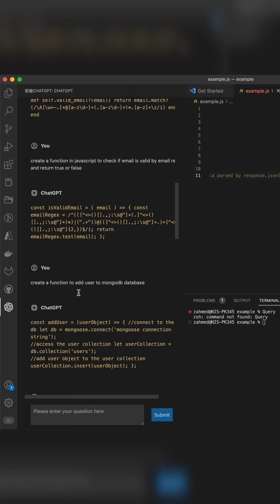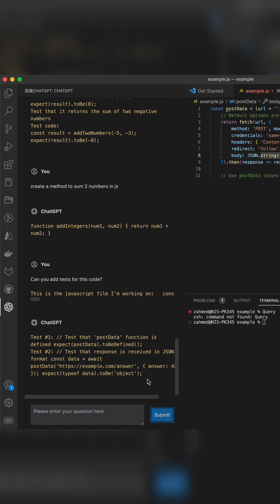ChatGPT extension in VS code | JavaScript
Now you can avail the features of ChatGPT in VS code, with the help of VS code Extension ChatGPT.